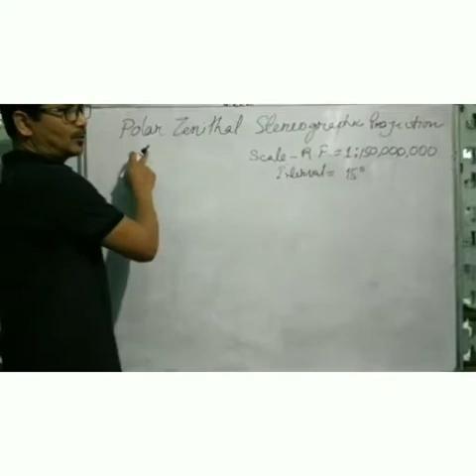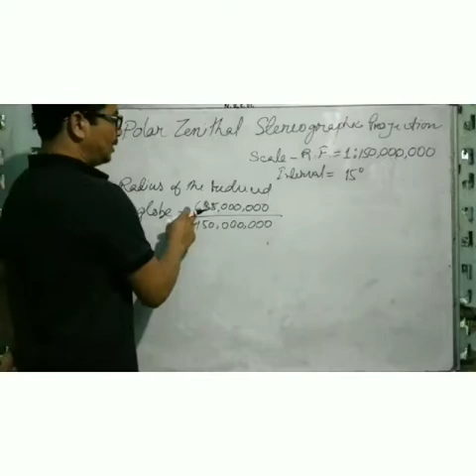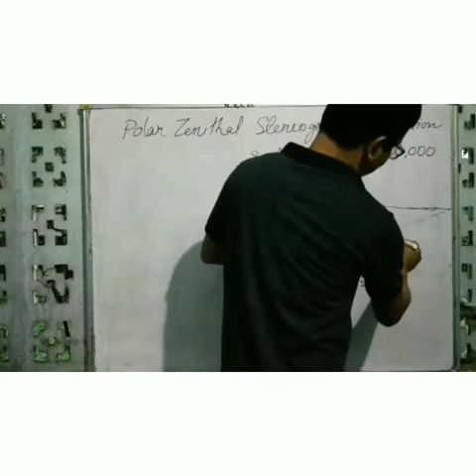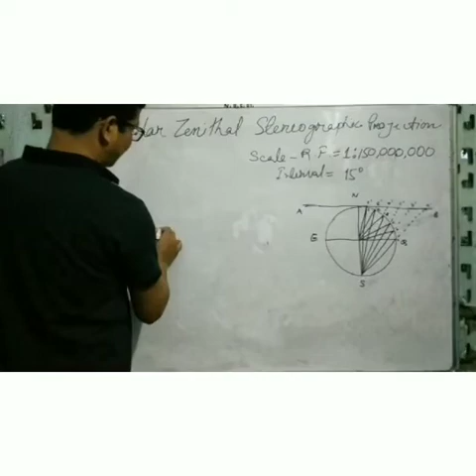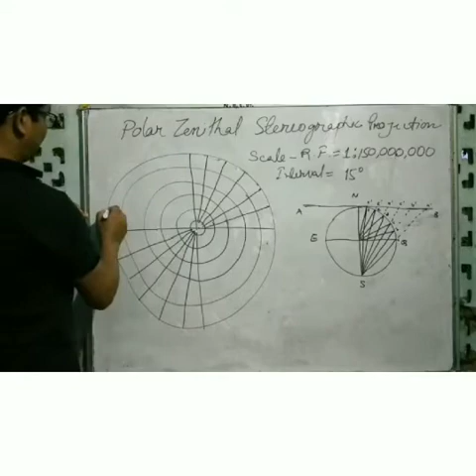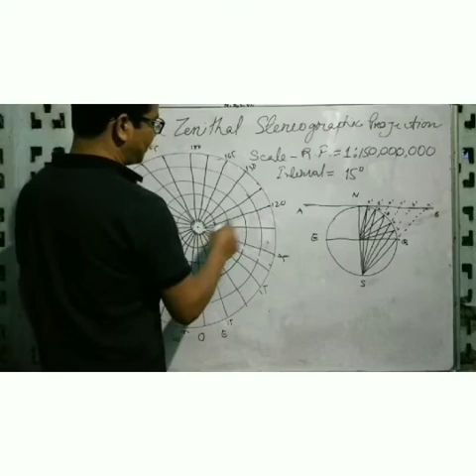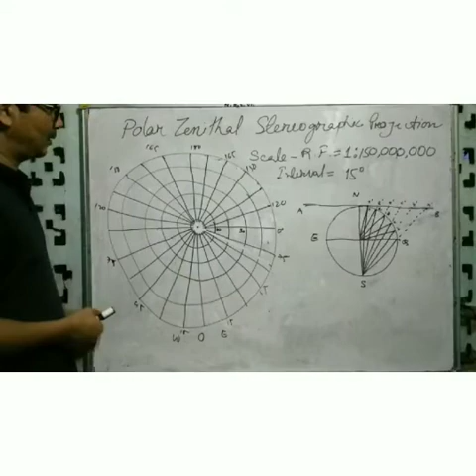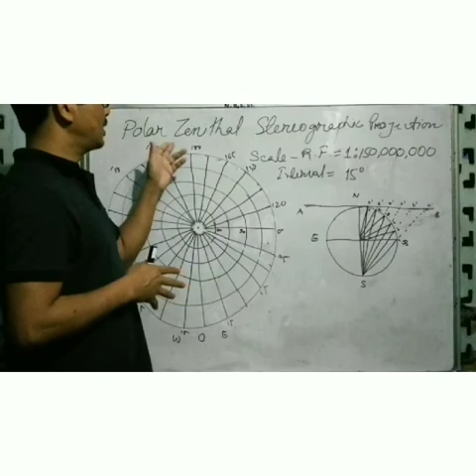POLAR ZENITHAL STEREOGRAPHIC PROJECTION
Graphical method for drawing Polar Zenithal Stereographic Projection